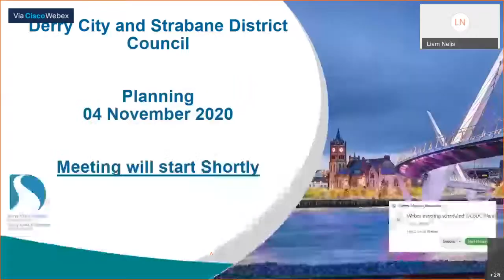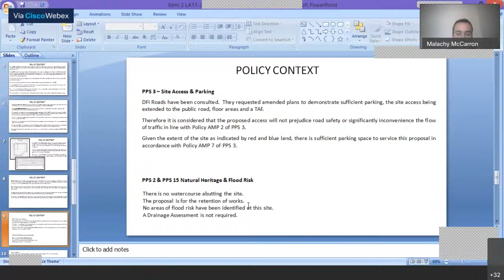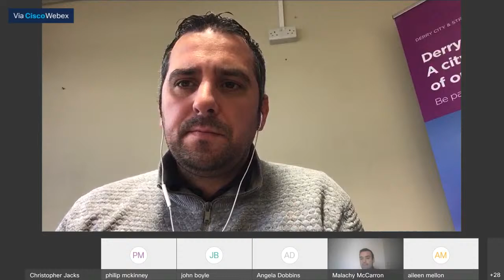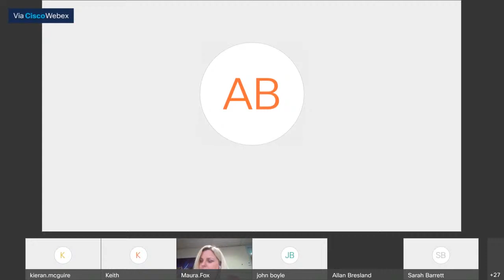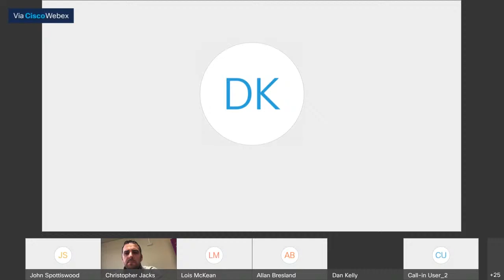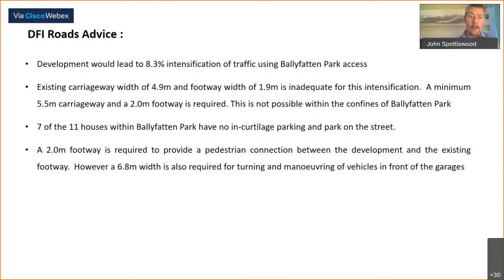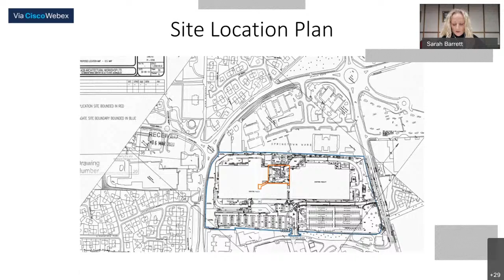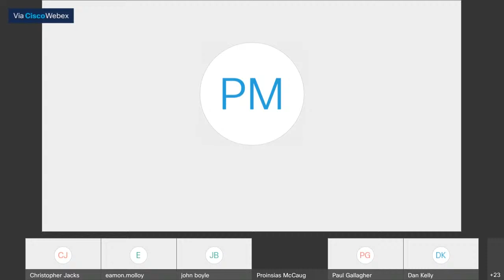Derry City & Strabane District Council Planning Nov 4 2020